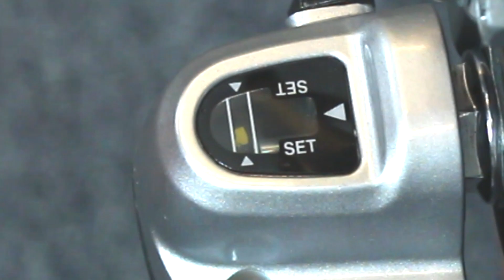Sådan justerer du Shimano Nexus 3 Gear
Juster hurtigt og nemt dit nexus 3 Shimano gear
I denne video viser Morten hvordan man nemt tilpasser og justerer Nexus 3 indvendige gear

Man skal ikke bruge meget værktøj så alle kan være med

Har du svært ved at justere på drejespænden, kan det være tid til et nyt gearkabel